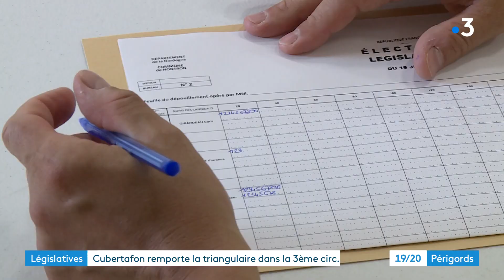Législatives : le député Modem Cubertafon reconduit dans la troisième circonscription de Dordogne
C'est le seul député de la majorité présidentielle réélu en Dordogne.

Reportage de Vanessa Fize, Emilie Bersars, Bertrand Lasseguette et Camille Michelland. Montage Sophie Giraud.